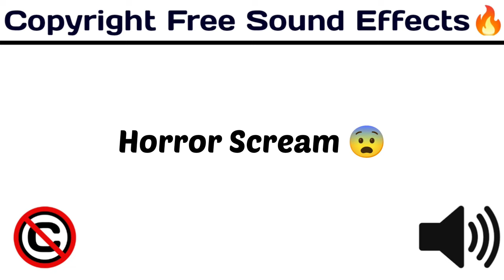Horror Scream😨 / Popular Horror Sound Effect /soundeffects / [ Copyright Free Sound Effect 🔊]